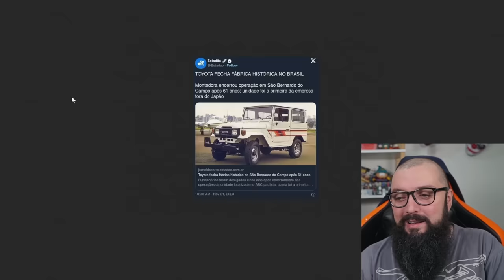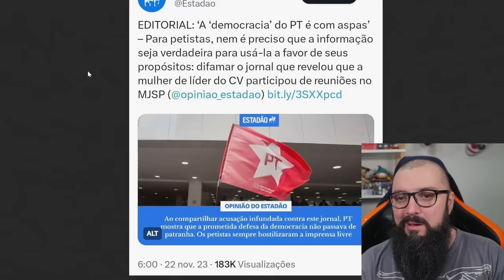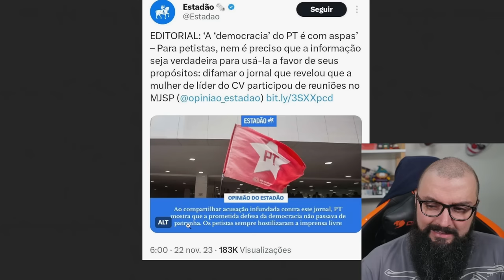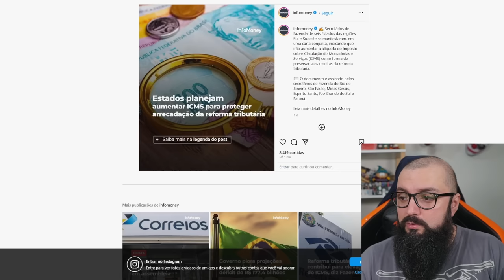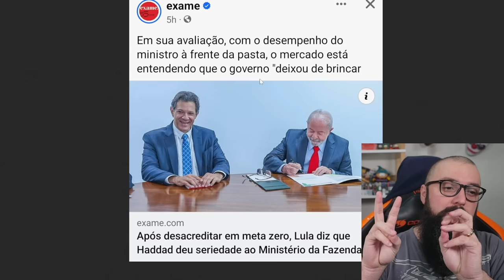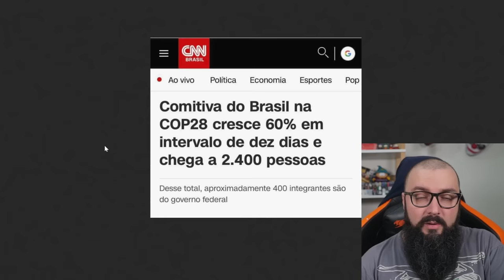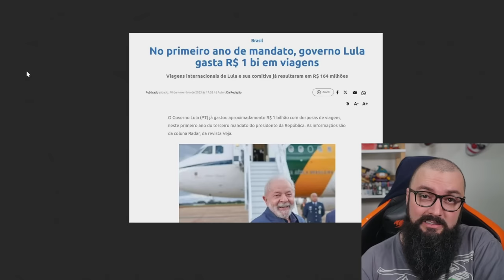Fazuelly News #36 - Aumento em Massa do ICMS ! Toyota Fechando !